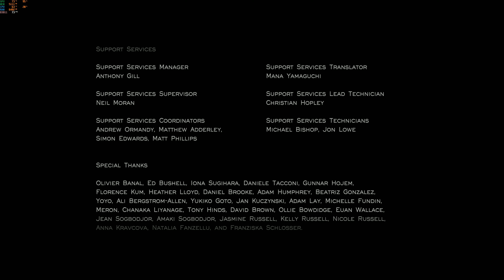Journey PC Gameplay 4k - Viaje Completo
Explora el antiguo y misterioso mundo de Journey mientras sobrevuelas las ruinas y descubres los secretos que ocultan las arenas. Juega solo o con la compañía de otro viajero y explorad el vasto mundo juntos. Con graficos espectaculares y una banda sonora nominada a los Grammy, Journey brinda una experiencia que te dejará sin aliento.